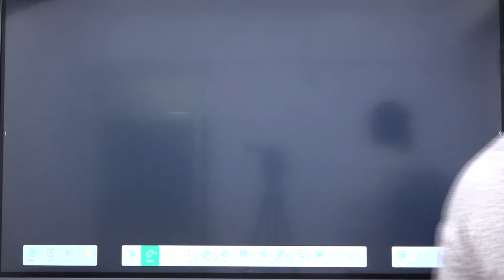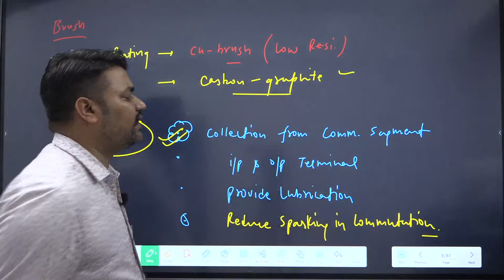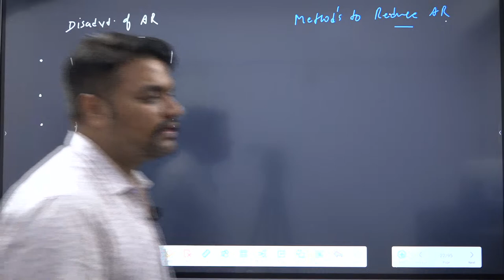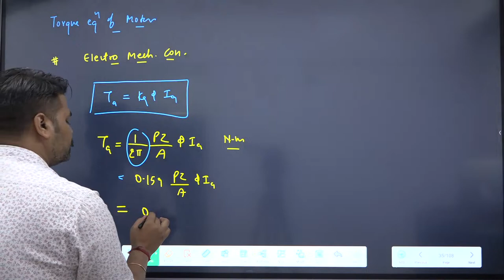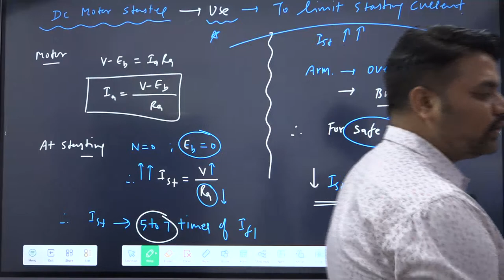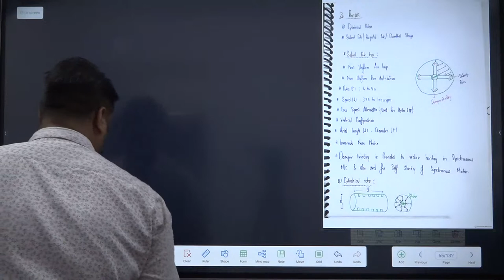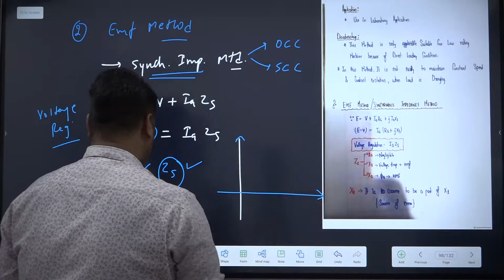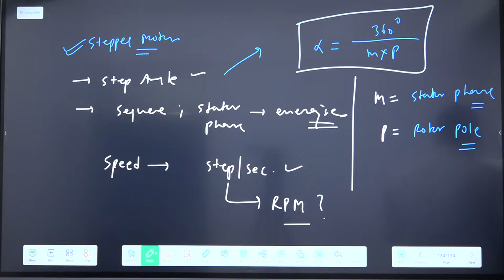JEn महोत्सव | SSC JE 2022 Electrical | Machine-1 Complete Syllabus Revision | Free Online Classes